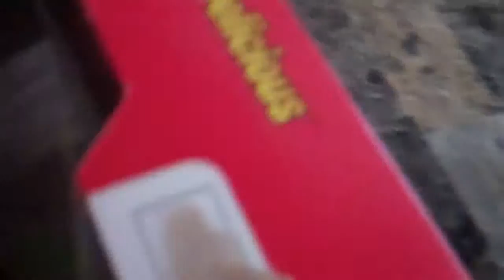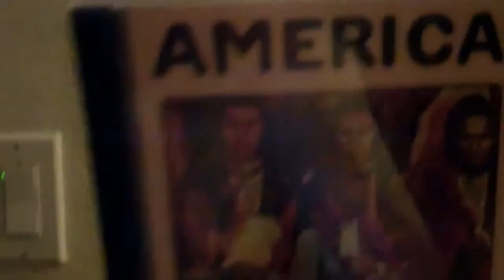Imnotemoiswear Vlog 3: Kingdom Hearts Addict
This week, I get hooked onto a game.